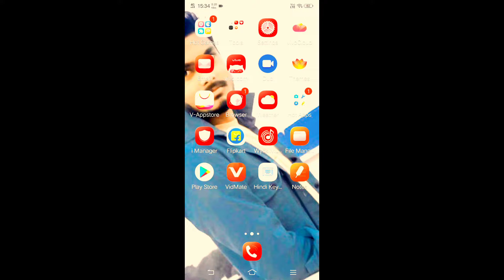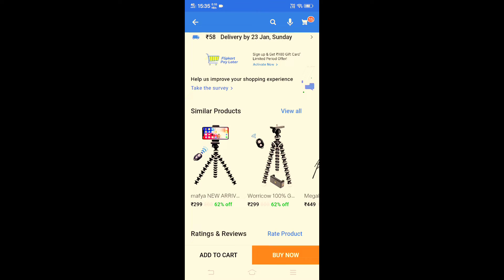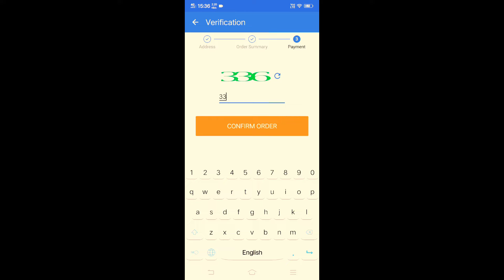My new gorilla tripod and mobile .